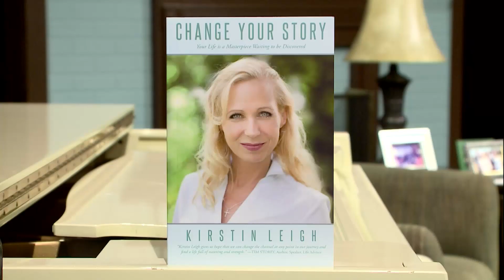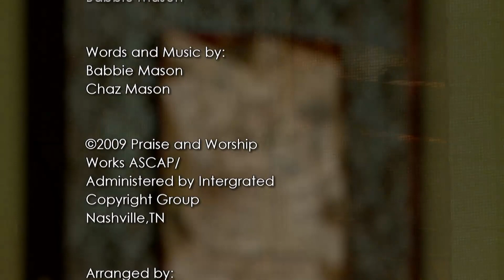Babbie's House W/ Guest Kirstin Leigh - Ep.1182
Ep.1182
After running away from her dreams and battling additions for over a decade, Kirstin Leigh, is now a powerful and sought after Christian speaker, singer, and the author of Change Your Story.